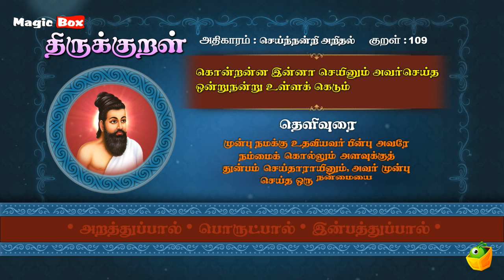Thirukkural 109 | செய்ந்நன்றி அறிதல் - கொன்றன்ன | Athikaram 11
Proudly Presents

"செய்ந்நன்றி அறிதல்" (கொன்றன்ன-109)

Singers:
T.L.Maharajan,
Mahathi,
Saindhavi,
Brabakaran,

Commentator:
S.P.Devarajan

✍🏻 Lyrics: Thiruvalluvar
✍🏻 Text Author: Tamilpiriyan M.A., M.Phill.,

🎧 ஆல்பம்: திருக்குறள்
🎤 பாடகர்: டி.எல். மகாராஜன், சைந்தவி, பிரபாகரன், மஹதி & எஸ்.பி. தேவராஜன்
✍🏻 பாடல் வரிகள்: திருவள்ளுவர்
🎼 இசை: டி.வி. ரமணி
✍🏻 உரை ஆசிரியர்: தமிழ்ப்பிரியன் M.A., M.Phill.,